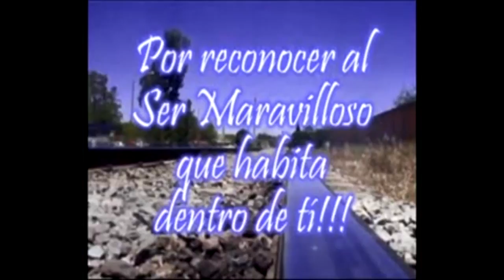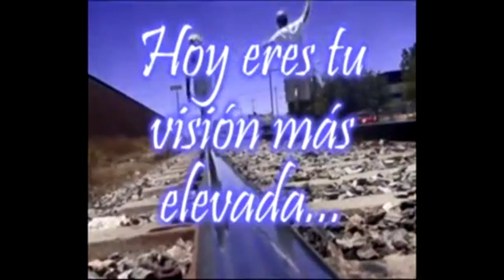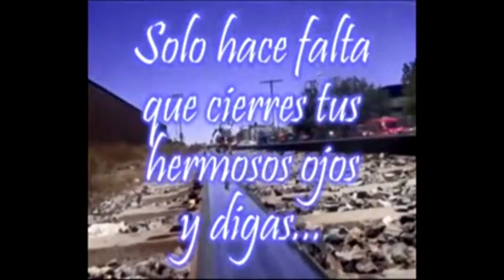Créditos de la Película Visión y Felicidad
Únete al Grupo de WhatsApp o Lista de Distribución (Mensajes Personalizados) para recibir más audios como este dando

¿Vives en Puerto Vallarta?, tenemos varios talleres para ti:
1)Grupo de Estudio y Práctica de Un Curso de Milagros

Por último, si tienes alguna atore (emocional, físico o mental) te invito a una terapia uno a uno (sin importar donde vivas) - Más Información